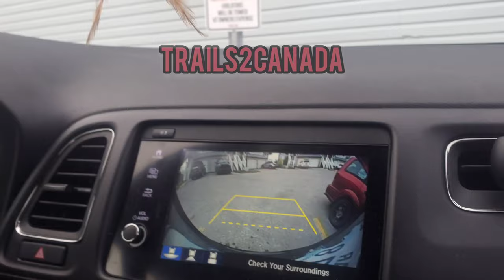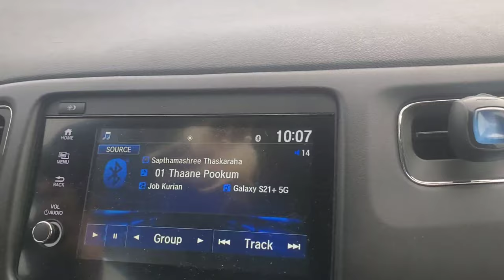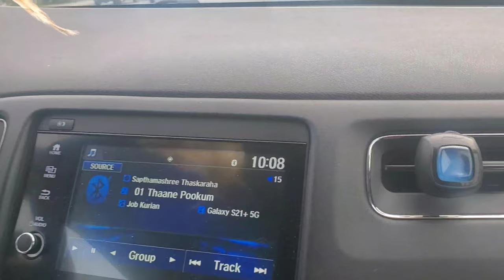Why I like Yellowknife, I don't like Toronto and Vancouver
The best place to live in Canada is not in big cities, live in a place where you can save some time and certainly some money.